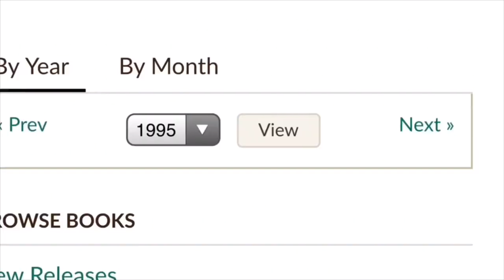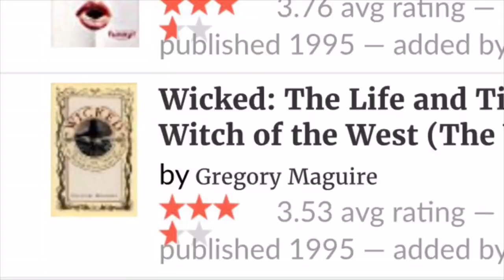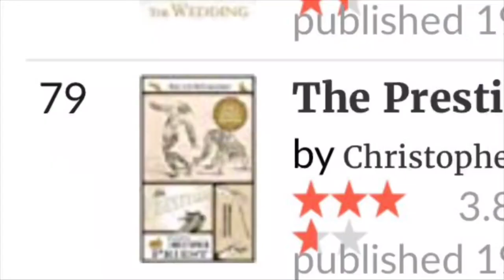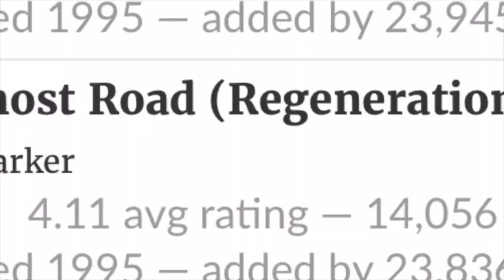The Choose The Year Book Tag: The Unprepared Version | 1976 & 1995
Questions:
1. Choose a year and say why.
2. Which books published in that year have you read, or if none, heard of.
3. Are there any books published in that year that sound interesting and would you read them now?
4. Most obscure sounding book?
5. Strangest book cover